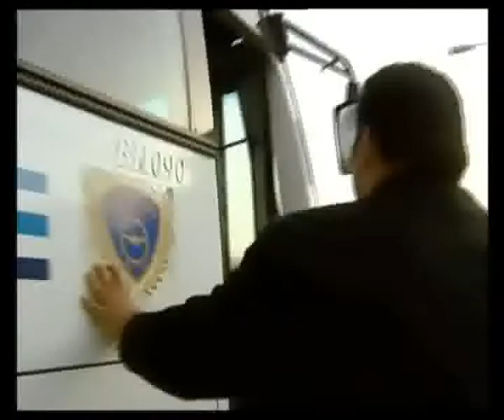ريموت كونترول - تقليد أغنية أنا ناطر- المخرج الشمري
ريموت كونترول 2005
REMOTE CONTROL 2005
DIRECTOR NAWAF ALSHAMMARI